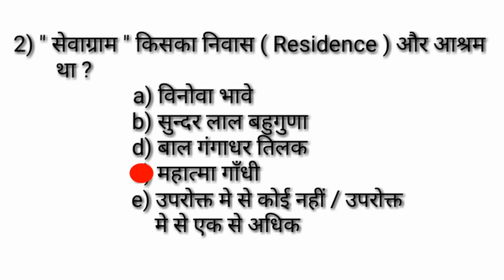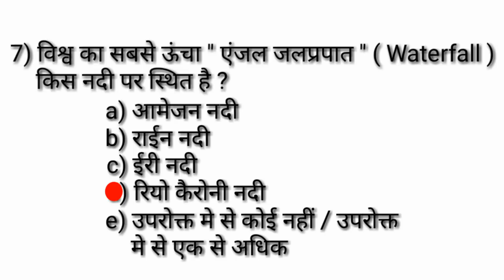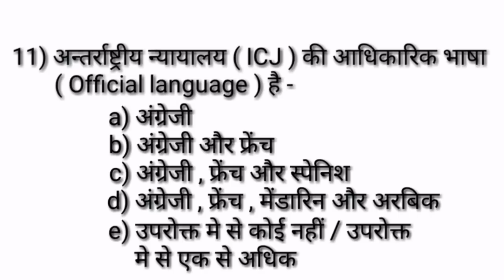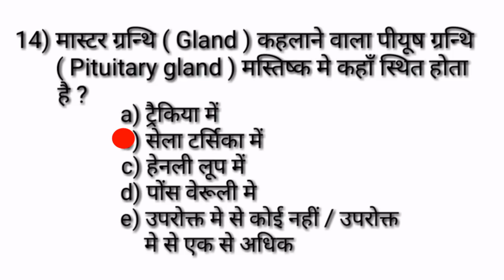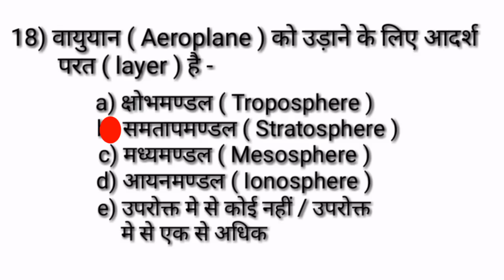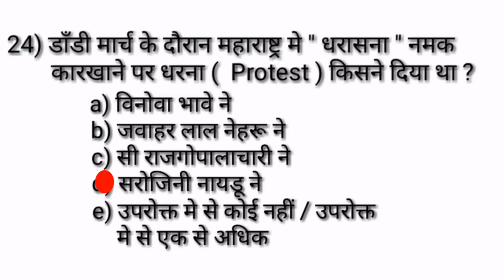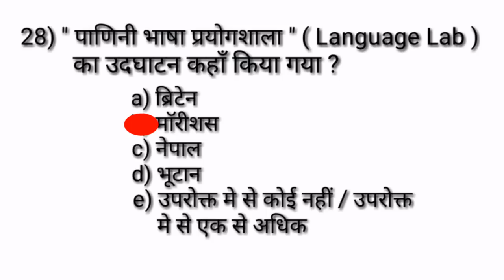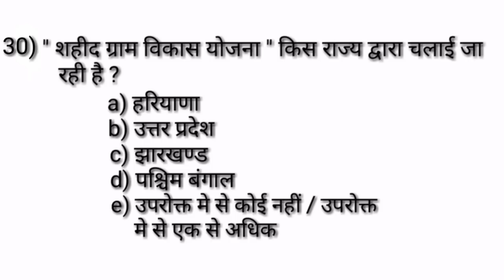BPSC || 64th bpsc || 64 वीं BPSC || बिहार लोक सेवा आयोग परीक्षा ( 34 )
Dear students ! is episode men 30 shandar questions ka set hai, jo
64 th BPSC ( PT ) exam ko dhyan men rakh kar banayaa gaya hai.
Ye set sabhi oneday exams ke liye bhi equally important hai.